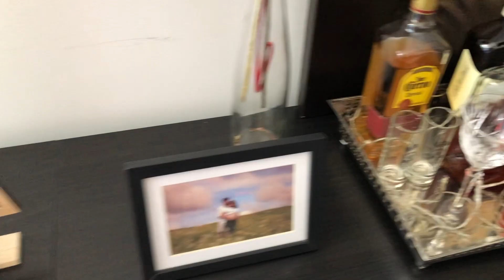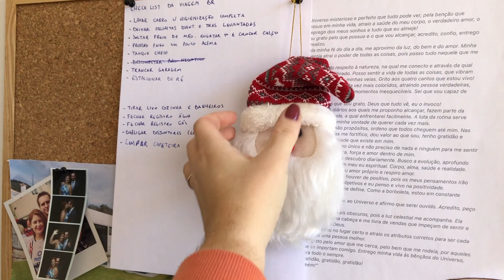Decoração de Natal 2021, Lasanha Bolonhesa e Compras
No meu dia de folga aproveitei para finalizar a nossa decoração de natal 2021.

Tem muitas lojas lindas na cidade de Braga aqui em Portugal que tem decorações natalinas incríveis, tem de tudo e todas as cores. Nenhuma decoração de natal fica simples com as opções que temos a nossa disposição.

Estou empreendendo em Portugal e mostrei um pouquinho dessa rotina.
Morar em Braga, Portugal, tem sido desafiador mas eu estou aproveitando todas as boas oportunidades que a vida me dá todos os dias.

Também mostrei uma receita de lasanha a bolonhesa para o nosso almoço que acabou virando meu jantar.

No fim mostro compras que fiz no site Notino, um site de produtos de beleza ótimo que com bom as promoções.

00:00 Introdução
01:15 Decoração de Natal
07:15 Lasanha bolonhesa
08:45 Trabalho em Portugal
10:25 Compras Notino

Natal 2021 Braga Portugal